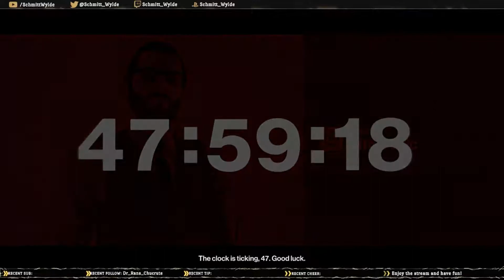Hitman 2 - Elusive Target: The Gunrunner